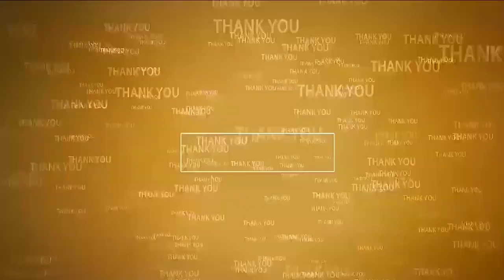పేదలకు ఆహారం, దుప్పట్లు పంపిణీ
- సాధ్య మినిస్ట్రీస్ ట్రస్ట్ చైర్మన్ పాస్టర్ ఎస్ ఎన్ రోహిత్
- మంగ‌మూరుతోట‌లోని ఆశ్ర‌మంలో ప‌లు సేవాకార్య‌క్ర‌మాలు